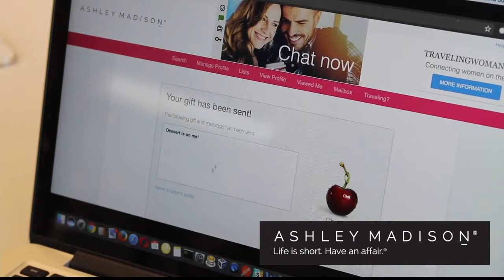FCL Monday December 18th The Secret Life of the Cheating Wife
The Secret Life of the Cheating Wife